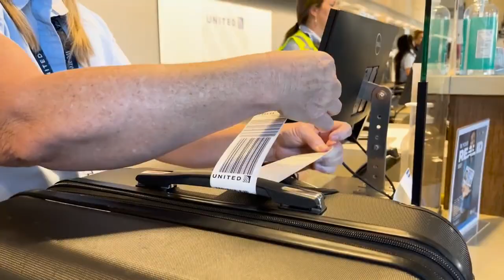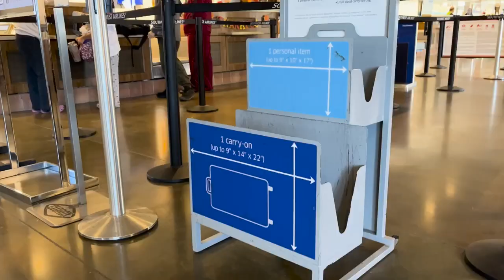Holiday travel tips from Santa Barbara airport